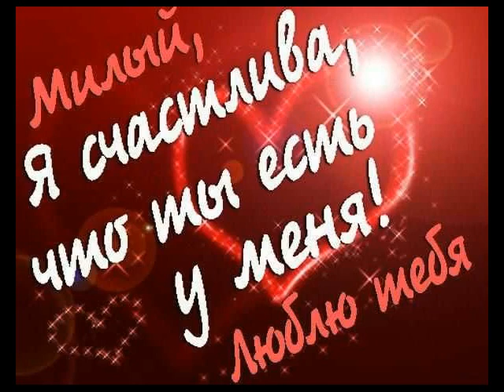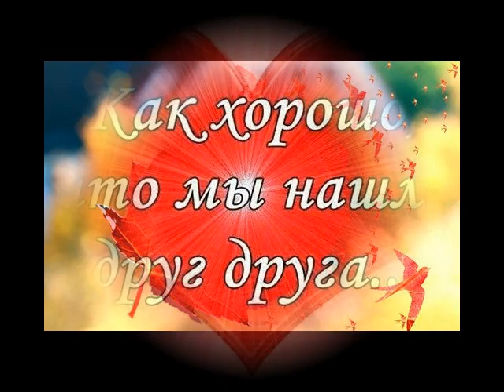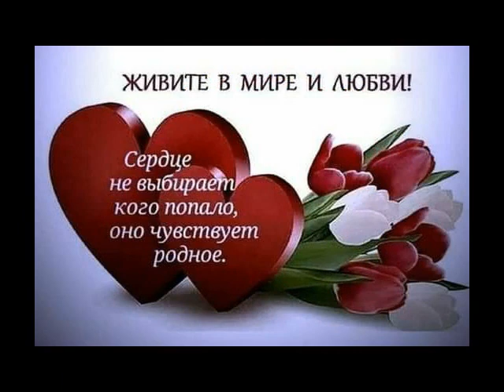Огонь любви от ТАТЬЯНОЧКИ.)